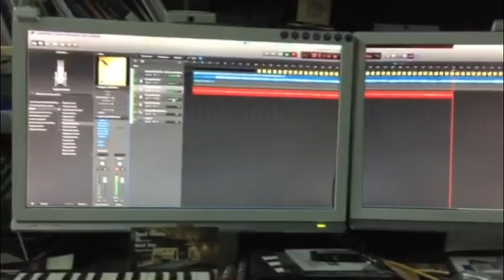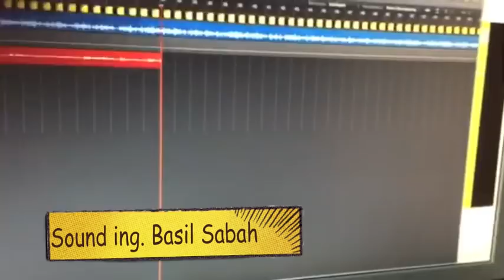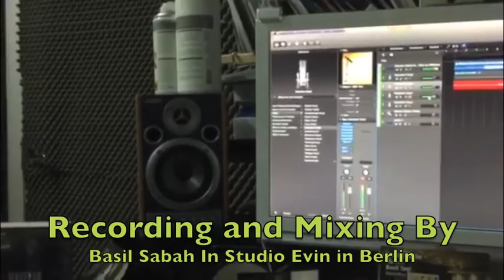Das Supertalent 2015 Tamir Cohen, How Do you keep the Music Playing Tamir Cohen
The Music is Playing by Basil Sabah on Piano and Constanin Balan on Piano - (Basil Sabah ) Studio Evin T.030-22013659
Recording & Mixing by Basil Sabah in Studio Evin -
Berlin - Germany
Das Supertalent 2015: Tamir Cohen überrascht mit Whitney-Houston-Song